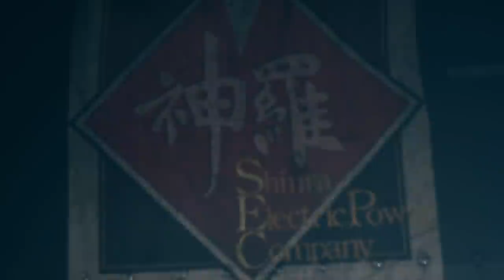Let's Play Final Fantasy VII Remake - Episode 23: Nothing Personal (Uncut Commentary)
You owe me a pizza. :(